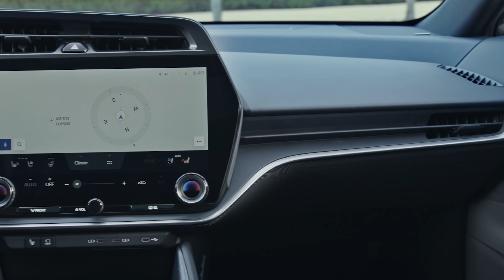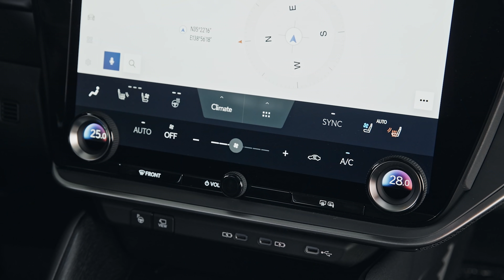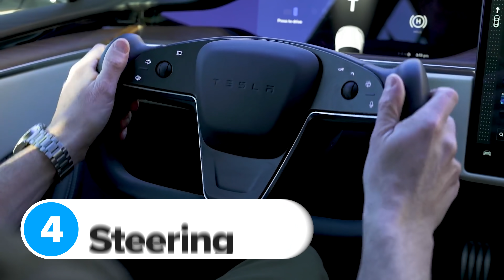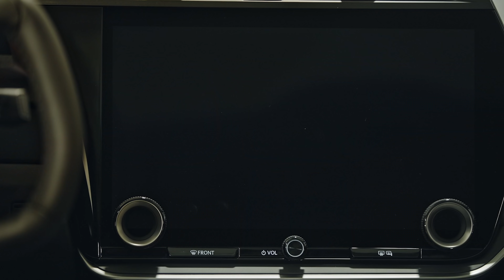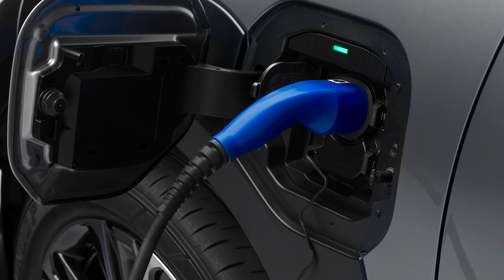Новый Lexus RZ - неужели лучше Tesla?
Это новый Lexus RZ! Первый электромобиль компании Lexus, впрочем, позаимствовавший немало общих компонентов у Toyota (и пару-тройку ноу-хау у Tesla)! Так давайте познакомимся с ним поближе...

RZ совершенно точно не спутаешь с любым другим Lexus! Спереди нет решётки (неслыханное дело для Lexus, мы и сами в шоке…), да и в целом машина выделяется множеством характерных изгибов кузова. На крыше позади у неё два плавника, и двухцветный окрас, на наш взгляд, довольно интересный.

В салоне обращает на себя внимание 14-дюймовый экран информационно-развлекательной системы. Но это не первое что бросается в глаза - сперва подмечаешь руль-штурвал yoke! Всё верно, Lexus явно пошли по пути Tesla; впрочем, благодаря новой электронной системе рулевого управления (steer-by-wire) штурвал RZ должен быть куда проще в управлении, чем у Tesla!

Что до производительности, в стандартной комплектации RZ оснащён двумя электромоторами совокупной мощностью 313 л.с. Заявленный Lexus разгон RZ до 96 км/ч составляет 5,6 сек - неплохо для "паркетника"!

Мы полагаем, что RZ будет стоить не меньше 50 тысяч фунтов, но стоит ли отдавать за него такие деньги? Мэт проверит и расскажет вам всё самое главное!

Таймкоды
00:00 Вступление
00:30 Дизайн
01:37 Салон
02:31 Производительность
03:10 Руль
04:26 Информационно-развлекательная система
04:49 Батареи
05:28 Езда
05:54 Дальность хода
06:25 Безопасность
07:13 Цена